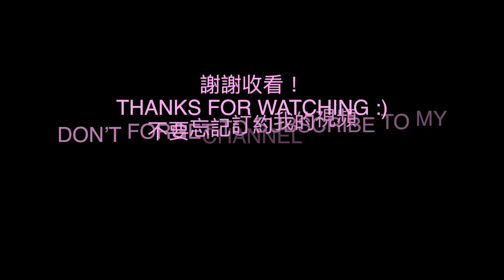【聽K歌】Whitney Houston - I have nothing Cover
聽K歌 = 聽聽 Karen 唱歌🥰🥰

I Have Nothing
作詞：    作曲：
Share my life
Cause I'll never change all my colors for you
Take my love I'll never ask for too much
Just all that you are
And everything that you do
I don't really need to look
Very much further
I don't want to have to go
Where you don't follow
I won't hold it back again
This passion inside can't run from myself
There's no where to hide

Well, don't make me close one more door
I don't want to hurt anymore
Stay in my arms if you dare
Must I imagine you there
Right to the heart of me
You break down my walls
With the strength of your love
I never knew
Love like I've known it with you
Will a memory survive
One I can hold on to
Very much further
Your love, I remember forever